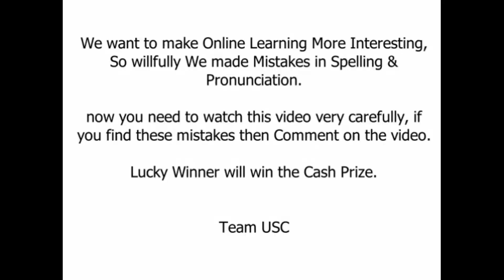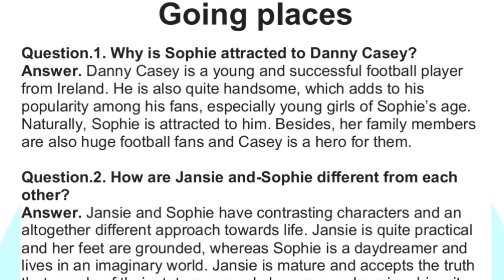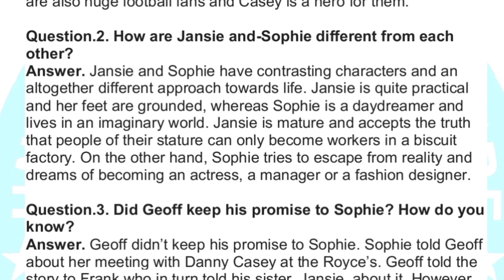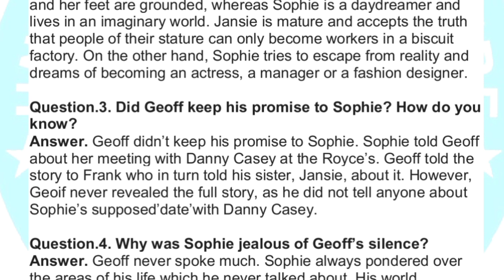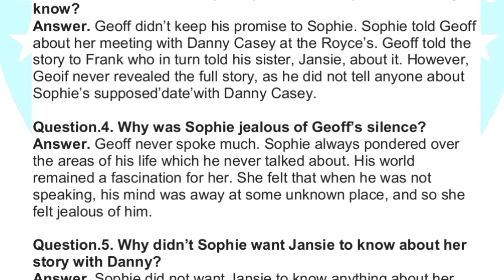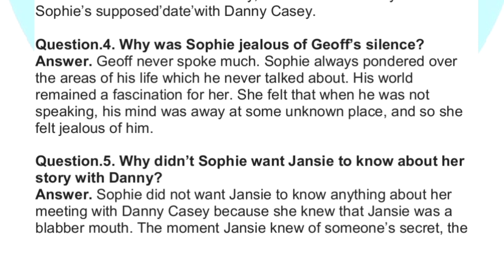Going Places Part 1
Follow the Unique Study Centre channel on WhatsApp Going Places.

Going Places Summery

Sophie is a teenage girl who has big dreams. She comes from poor family background. She wishes to have her boutique after school. If not that, she is extremely certain that she will become an actress or a dressmaker. Her friend, Jansie, tells her that dreams come true if you've got money or experience. She also tells her that they're expected to figure during a biscuit factory after school ends due to their family background. Sophie lives in a house, which is extremely small for the number of individuals in her family. Her family doesn't believe her, as she is understood to form up stories and scenarios in her head that are far away from reality. Her elder brother Geoff, who doesn't let anyone enter his life, fascinates her. he's strong, handsome and tall. She is jealous of his silence and needs him to require her on bike rides. Sophie is interested in Casey who is an athlete. She tells her brother that she met him at the arcade, which isn't true. Geoff doesn't believe her as he finds it to be unlikely. She also tells him that Casey had asked her to satisfy him elsewhere, too. Sophie keeps building the story up in such a fashion that she starts believing in it. She walks by the canal along the trail that was sheltered. this is often within the same neighborhood as that of her house. this is often an area where she wont to play as a toddler. She waited for him on the wooden bench under the elm. She spends time expecting him to return, but he never does. She then goes back home and feels sad about thinking that her brother would be so unhappy and disappointed. However, she never really comes out of the fantasy and believes that Casey will come to satisfy her.

Comment the Grammer mistake in Spelling & Pronunciation. The lucky winner will win the Cash Prize.